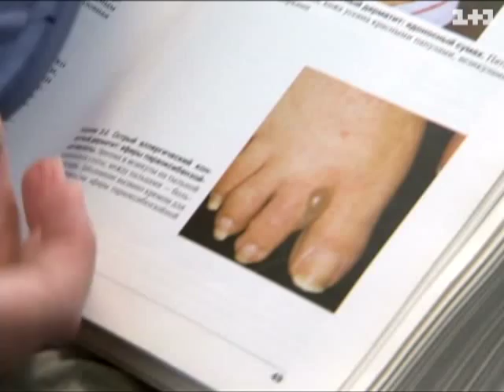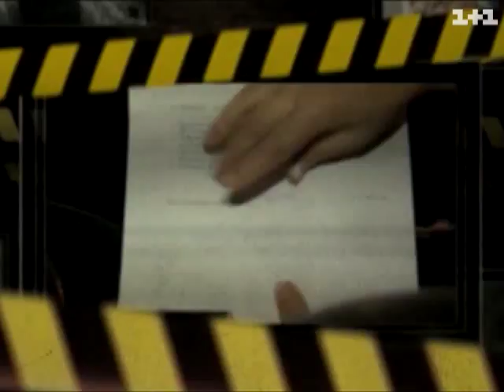Взуття з ненатуральних матеріалів спричиняє шкірні інфекції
Купивши взуття із дешевого замінника шкіри, ви в першу чергу не економите, а знущаєтеся над своїми ногами та псуєте своє здоров'я. Адже шкіра ніг в такому взутті зовсім не дихає і знаходиться, як в паровій бані -- клею, а можливо і свинцю, хлорому, формальдегіду, кадмію чи толуолу.

Дерматолог запевняє, що носити таке взуття вкрай небезпечно. Воно може спровокувати ряд шкіряних хвороб -- дерматит, грибкову інфекцією, дизгідроз стоп...

І причина цьому одна -- взуття з не натуральних матеріалів, в якому не дихають і постійно пітніють ноги.

Дивіться всі випуски програми «Територія обману» на сайті 1+1, а новий випуск чекайте вже наступної середи о 22.30.